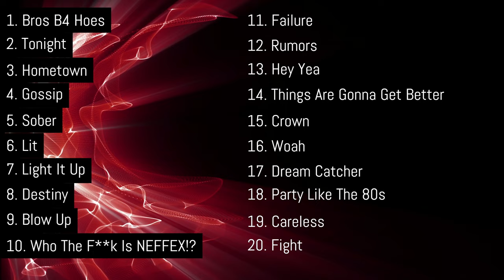Neffex Mix | Music Playlist | Songs 1-20.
First 1-20 | Copyrightfree music | Neffex Playlist 👊 Best gaming songs, gaming playlist, workout songs, workout playlist.

0:00 Bros B4 Hoes
4:08 Tonight
7:34 Hometown
11:09 Gossip
14:21 Sober
17:49 Lit
21:15 Light It Up
24:52 Destiny
28:20 Blow up
32:20 Who The F**k Is Neffex?!
36:49 Failure
42:06 Rumors
46:15 Hey Yea
49:34 Things Are Gonna Get Better
55:04 Crown
58:59 Woah
1:03:50 Dream Catcher
1:07:28 Party Like The 80s
1:11:08 Careless
1:16:05 Fight